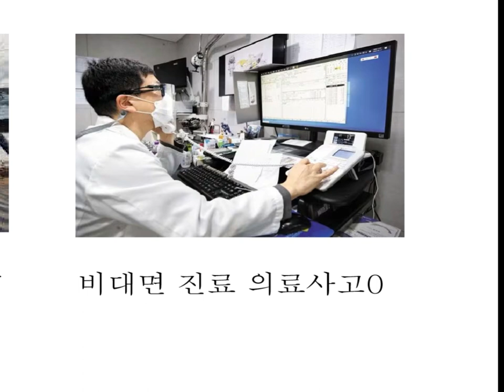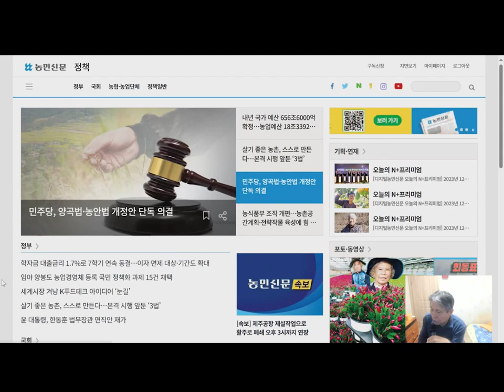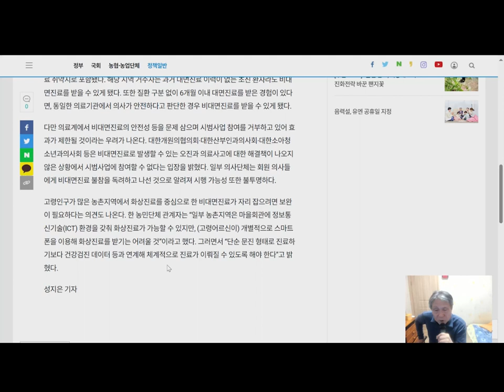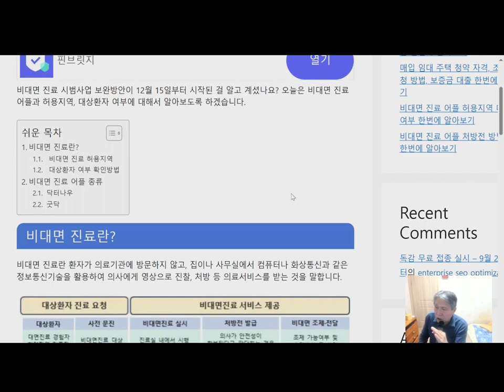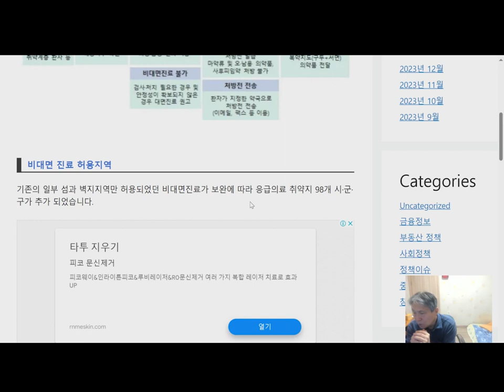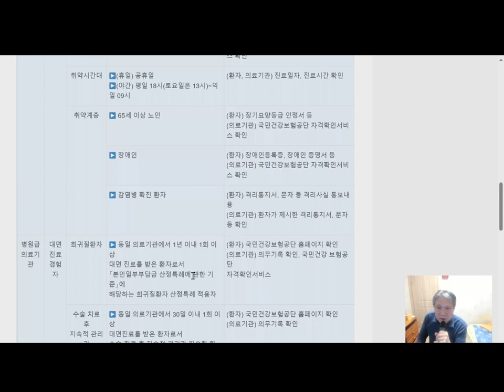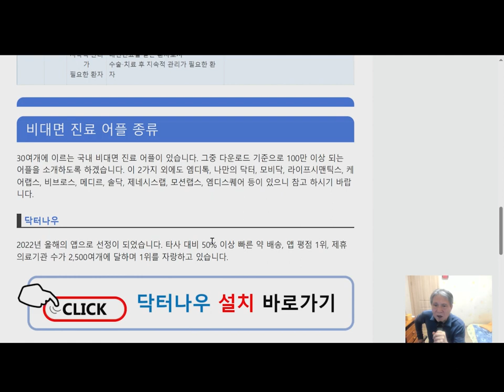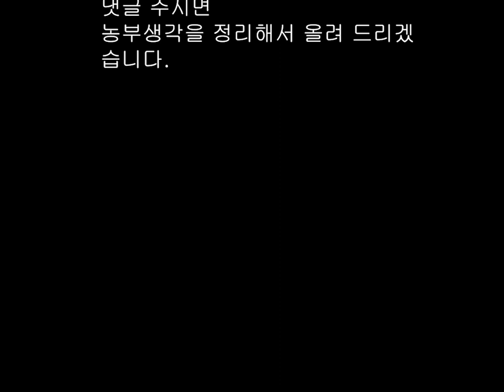홍자매농원 방송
비대면 진료에 대한 농부생각